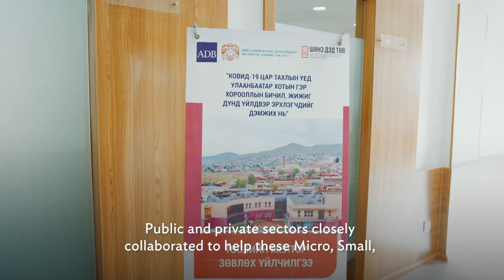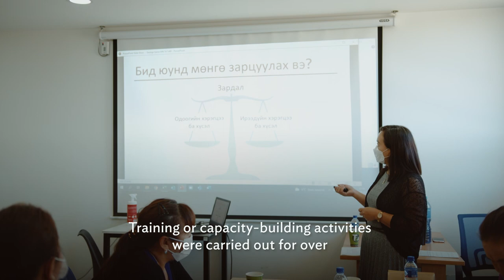Empowering MSMEs during the COVID-19 Crisis in Mongolia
The COVID-19 pandemic had severe impacts on the Mongolian economy, particularly on Micro, Small, and Medium-sized Enterprises or MSMEs.

With support from an ADB technical assistance project, MSMEs in the Ger Areas of Ulaanbaatar were empowered to build their businesses and make them more resilient to economic shocks.

Chapters:
0:01 ADB implements “Supporting Micro, Small, and Medium-sized Enterprises in the Ger Areas of Ulaanbaatar during COVID-19 Crisis” project
0:37 Businesswoman explains how ADB-funded project modernized their operations
1:10 Carpenter gets new equipment from ADB-funded project
1:52 Shoemaker learns to write project proposals from ADB-funded project
2:22 Businesswoman upscales products through ADB-funded project
3:07 Jinqiang Chen discusses how ADB supports MSMEs